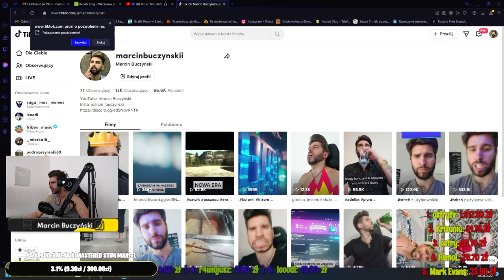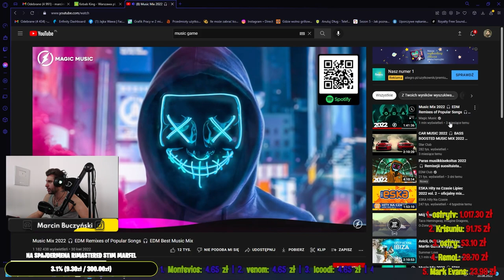PODGLĄDAM LUDZI NA MIEŚCIE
Co otrzymujesz jako wspierający?
★Nowe emotki
★Większe prawdopodobieństwo, że przeczytam Twoją wiadomość od razu
★Miano "Kumpla za 5 zł"
★Mój uśmiech :D
★Dodanie na STEAM
★5x większą szansę w GIVEAWAY (w przypadku 60 sponsorów będzie 6x większa | 70 - 7x itp.)
★Pierwszeństwo w zagraniu z widzami
★Brak SlowMode na chat
★Specjalną rangę na discordzie

Znajdziesz na nim wszystko oprócz gier!

Chcesz być na bieżąco ? ZOSTAW SUBA I FALLOWUJ NA SOCIAL MEDIACH NIŻEJ!

►Muzyka:

MÓJ SPRZĘT:
PROCESOR: Intel Core i5 12400F
CHŁODZENIE PROCESORA: SillentiumPC Fortis 5 ARGB
Obudowa: SillentiumPC Regnum ARGB
KARTA GRAFICZNA: AMD RADEON RX6600 XT GAMING OC PRO
PAMIĘĆ RAM: 16GB Crucial Ballistix RGB 3600MHZ 16CL
MIKROFON: ROCCAT TORCH
KAMERKA: Logitech C922 Pro Stream
SŁUCHAWKI: ROCCAT ELO USB
KLAWIATURA: ROCCAT VULCAN 121 AIMO
MYSZKA: ROCCAT BURST PRO
PODKŁADKA ROCCAT AIMO
EKRAN: LG 24'' FULL HD 75Hz
BIURKO GAMINGOWE: ULTRADESK FREEZE
FOTEL: ULTRADESK THRONE